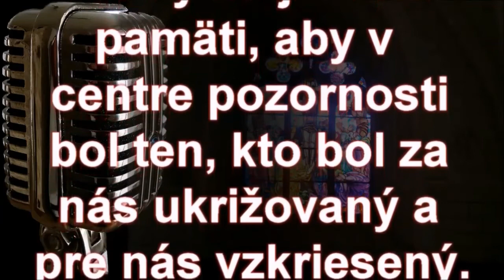Kain, Ábel a násilie v Starej zmluve - Prof.ThDr.Pavel Hanes,PhD- S.Z. dnes